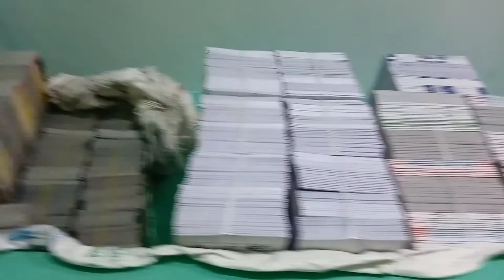Notebook Making Machine || नोटबुक कैसे बनती है || Copy banane ka machine || कॉपी बनाने की मशीन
Notebook Marking Machine
नोटबुक कैसे बनती है
Copy banane ka machine
कॉपी बनाने की मशीन
Uttam Copy House Madhupur Devghar
Notebook copy kaise banta hai
Notebook copy making machine in Madhupur
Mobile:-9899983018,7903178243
Address:- Patharchapti, College wali Gali Madhupur , Deoghar , Jharkhand